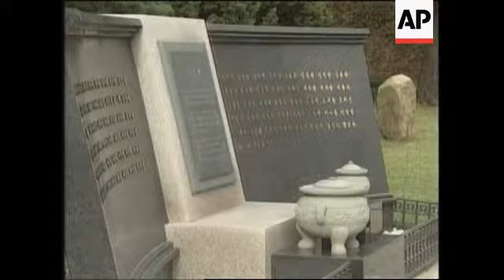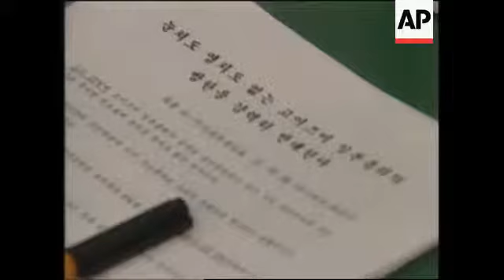Japanese Prime Minister on official trip to South Korea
APTN  - 15 October, 2001
1. Wide exterior of old Sodaemun jail
2. Junichiro Koizumi, Japanese PM walking to the Sodaemun Jail Photo exhibition Hall
3. Tilt down from the exhibition hall to Koizumi walking in.
4. Monument for the independence fighters who died during the Japanese colonial rule.
5. Zoom out Koizumi laying wreath on the monument
6. Koizumi paying tribute for the victims of Japanese colonial rule
7. Panning from reporters to Koizumi
8. SOUNDBITE (Japanese ) Junichiro Koizumi, Japanese Prime Minister:
"I looked around the museum, by repenting and apologising for the pain of Koreans caused by Japanese colonial rule. Not as a Japanese Prime Minister, but more as a politician and a person, I visited the park by ruminating sacrifice and the pain of Koreans."
9. Cutaway
10. SOUNDBITE (Japanese) Junichiro Koizumi, Japanese Prime Minister:
"Korea, America and Japan are allies which share values of democracy and the market economy. And these three nations should work together for development in Asia and the world common good."
11. Cutaway
12. SOUNDBITE (Japanese) Junichiro Koizumi, Japanese Prime Minister:
"The 2002 World Cup in Korea-Japan is important for the Korea-Japan relationship and should hold it successfully. The 2002 World Cup is the first important joint project in the 21st Century. Therefore, I expect that through the World Cup project, two nations expand their exchange programs by co-operating closely."

POOL - 15 October, 2001
13. Wide of Koizumi walking in National Cemetery
14. Koizumi burning incense
15. Koizumi paying respect for the war death.

16. Anti-Japanese protest in front of Sodaemun Independence Park
17. SOUNDBITE (Korean) Se-chang Oh, anti-Japanese protester:
"I hope both nations solve the pending issues together through sincere diplomatic channels."

APTN - 12 October, 2001
18. Cutaway of Myung Hwan Park
19. SOUNDBITE (Korean) Myung Hwan Park , Chairman of Unification, Foreign Affairs & Trade Committee, National Assembly of Korea:
"We tried to block his (Japanese Prime Minister) visit to Seoul when his visit was announced. However, we couldn't so what we should do now is say directly what we have to say to him. Also as a sovereign nation we must ask sternly what we need to get from Japan and condemn wrongdoing Japan has committed. Not to cringe. We must save national pride this time."

APTN - 11 October, 2001
20. Anti-Japanese protester burning the picture of Koizumi.

STORYLINE:

Japanese Prime Minister Junichiro Koizumi arrived in Seoul on Monday for a hastily arranged one-day trip aimed at repairing frayed ties between the neighbours.

Koizumi's six-hour trip comes amid tightened security following threats by opposition legislators and civic groups to stage boisterous anti-Japanese protests. It was his first visit to South Korea since Koizumi took office in April.

Despite close economic ties, South Korea and Japan have often clashed over historical disputes. The Korean peninsula was a Japanese colony between 1910-45.

Seoul-Tokyo relations seriously suffered because of Tokyo's adoption in May of a history textbook that critics say glosses over Japan's wartime atrocities and Koizumi's visit in August to a controversial war shrine which South Koreans believe symbolises Japan's past militarism.

Adding to the tension is Japan's move to block South Korean boats from fishing in waters around Russia-held islands claimed by Japan. According to media reports, Japan is paying Russia to keep South Korean boats out of the disputed waters.